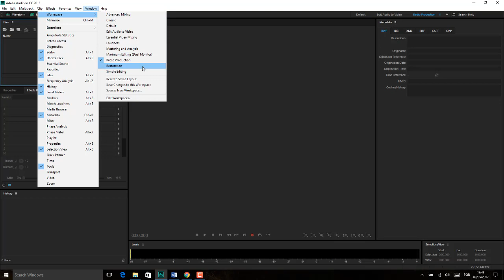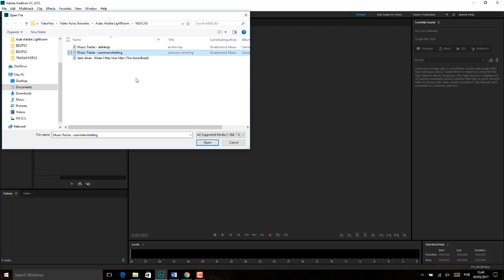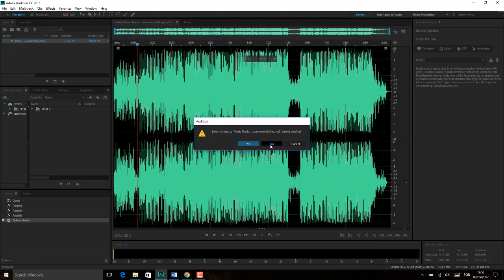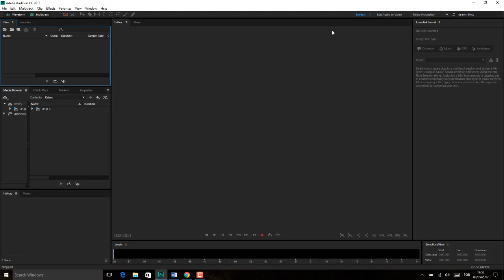Adobe Adition Aula 03 ABRIR E EDITAR ARQUIVO DE SOM